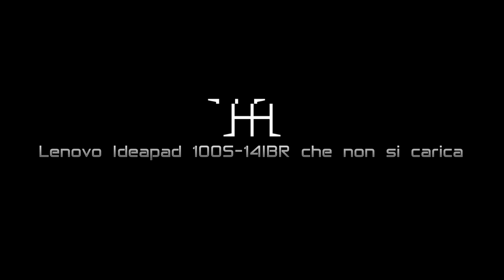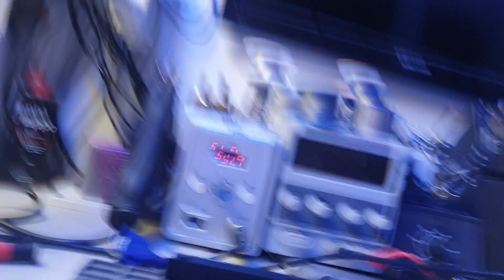Lenovo Ideapad 100S non si carica...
Una riparazione provvisoria in attesa dell' arrivo del power-jack da ebay...
nulla di che' ,  vedendo il connettore penso di averlo in precedenza saldato dal lato PCB... e oggi dal lato connettore...boh non ricordo.